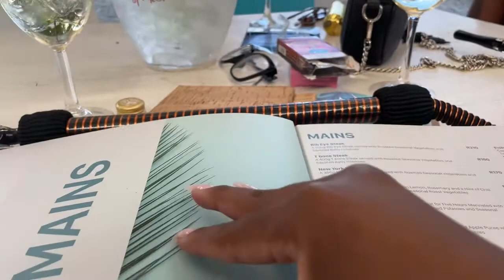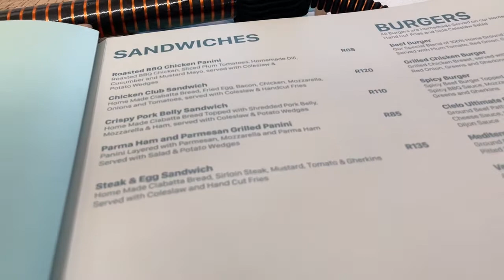Vlog / A Beach Experience in Johannesburg / The Cielo Restaurant Experience / South African YouTuber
Hey Bo Loves

We found a mini beach experience just 30 mins away from Joburg. I Hope yall enjoy this vlog as much as I enjoyed making it and; I hope you get the feel of being part of the moment too

Cielo Restaurant

1 Country St, Lakefield, Benoni, 1501